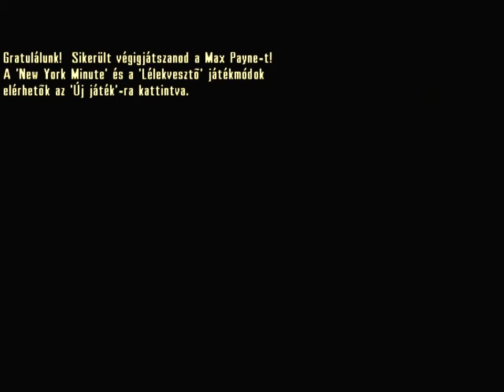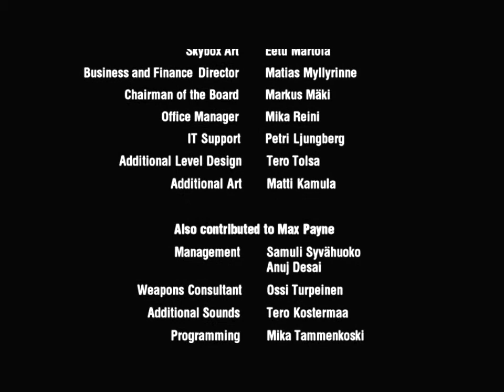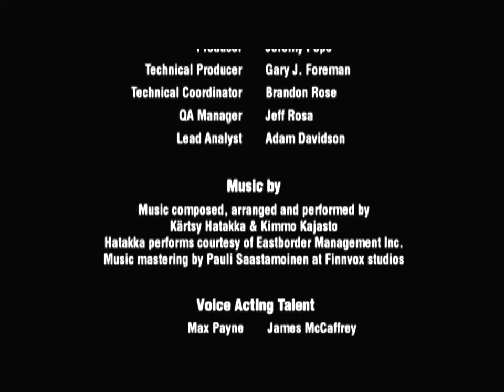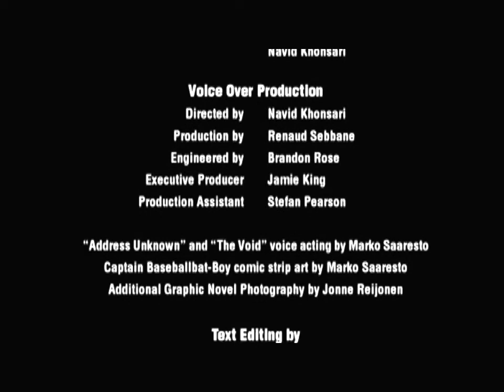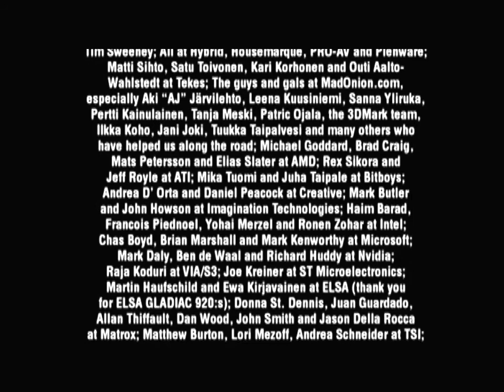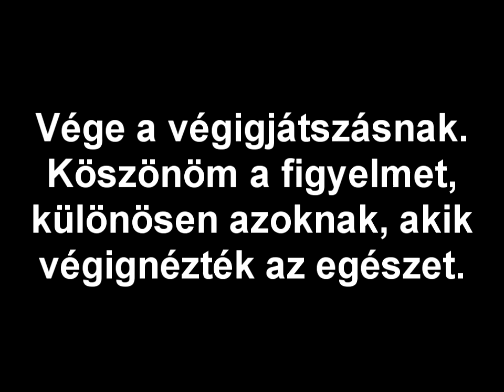Max Payne végigjástszás 18. rész - Itt a vége, halj meg nénje!